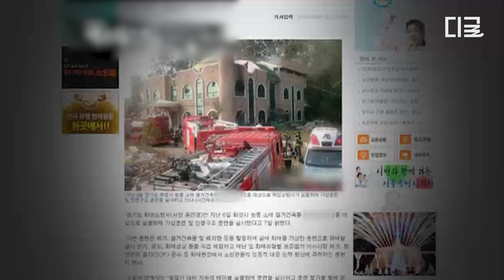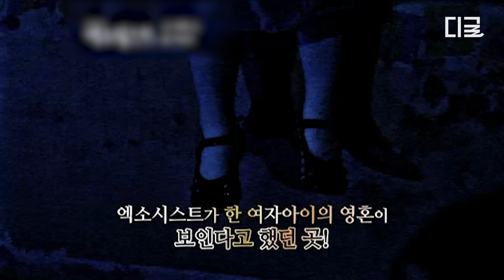[납량특집엑소시스트] 엑소시스트도 인정하는 공포 체험 장소?💥 아이 영혼이 뛰어다니고 음기가 강한 귀문 열린 폐 어린이집😨